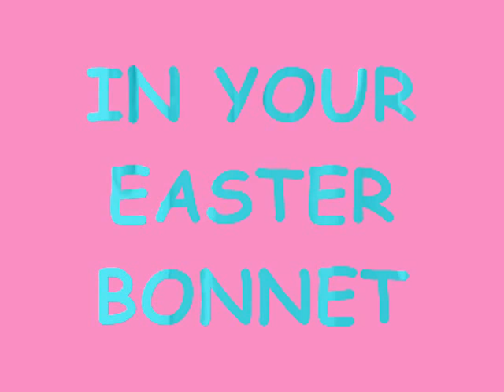dearjoanie's IN YOUR EASTER BONNET(The Northmen)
Easter, parade, bonnet, dogs, children